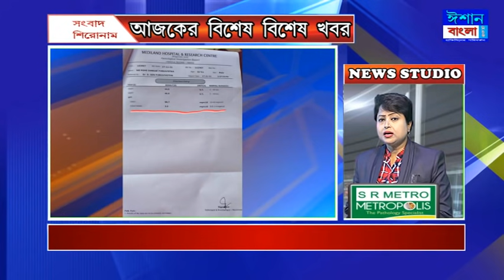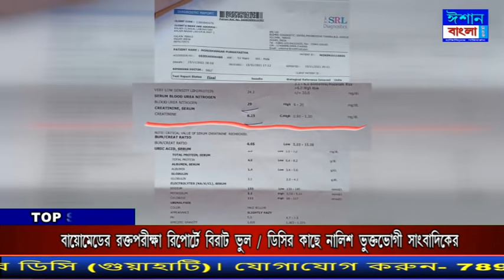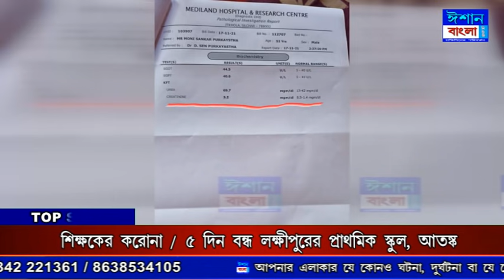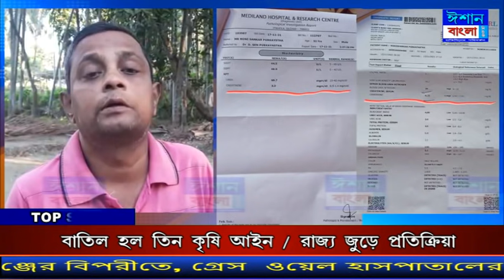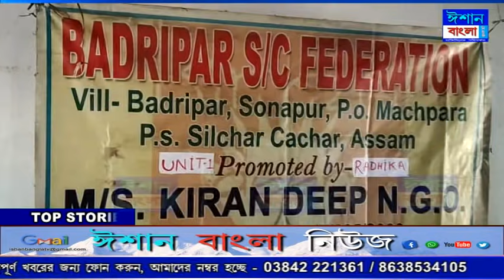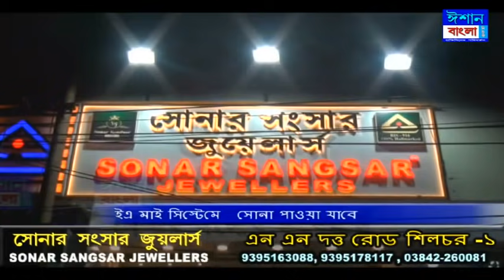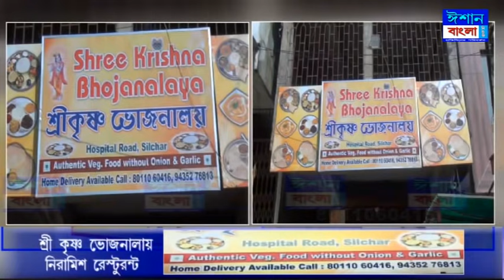ISHAN BANGLA NEWS 19 - 11- 2021